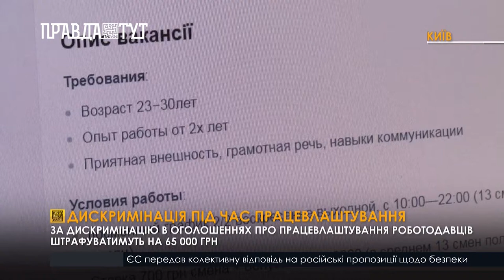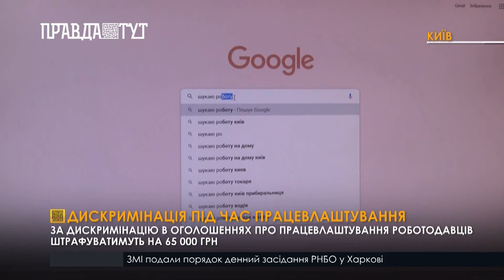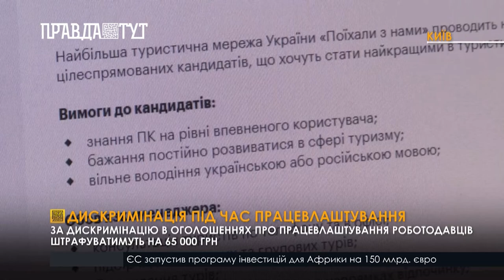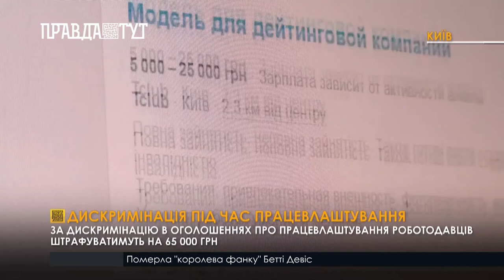Штрафи за вказання статі та віку в вакансіях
В Україні набув чинності закон згідно з яким працедавцям заборонено висувати вимоги до віку та статі працівників. З порушників стягуватимуть штраф у розмірі 10 мінімальних зарплат - на сьогодні це 65 тисяч гривень. Варто зазначити, що дискримінація за віком є однією із найпоширеніших в Україні. Притягати роботодавців-порушників до відповідальності буде Державна служба з питань праці. Якщо ж вона встановить факт дискримінації, то роботодавець повинен буде сплатити штраф упродовж 15 днів. Інакше гроші з нього стягуватимуть через суд. Проте правозахисники вважають, що закон навіть в оновленому вигляді буде діяти формально, бо має недоліки, зокрема у ньому не виокремлені, деякі професії, що вимагають виконання роботи тільки жінкою або чоловіком, але подібна вимога до кандидатів вважатиметься порушенням.